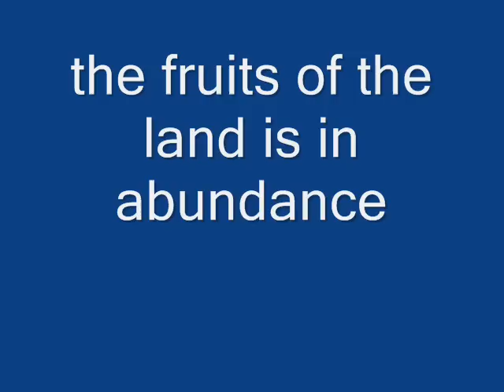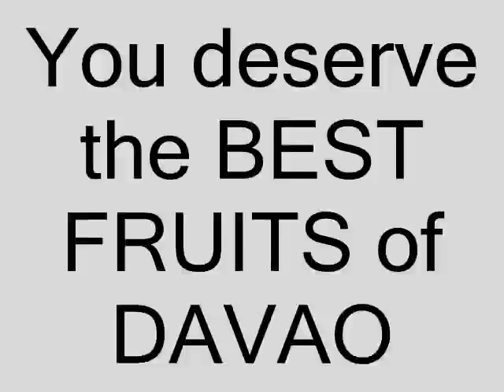Davao fruits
One of the final Output of the participants of 1st batch. a creative presentation of the "fruits" of the land. taken entirely in Davao.